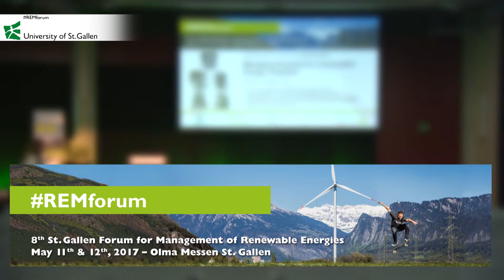Sandra Trittin, Swisscom Energy Solutions, at REMforum 2017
Sandra Trittin, Head Business Development & Marketing, Swisscom Energy Solutions, on the energy transition and diversity in the energy industry at 8th St.Gallen Forum for Management of Renewable Energies (REMforum 2017), May 12, 2017